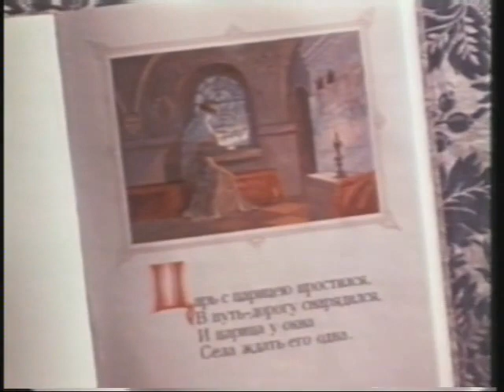Najljepše Bajke Svijeta - Snjeguljica i Sedam Vitezova (HR)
Uživajte 😉